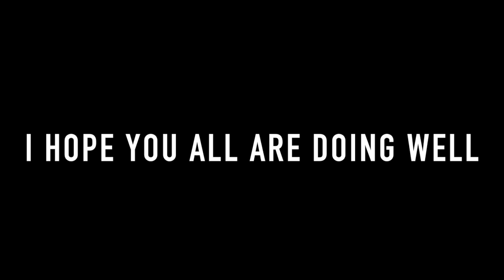Supercars Düsseldorf: Ferrari 488 Pista, Lamborghini Gallardo & more I Carspotting 2021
Sry, I like making intros